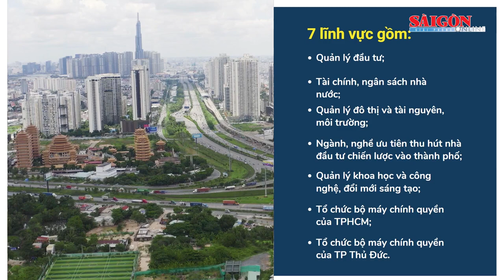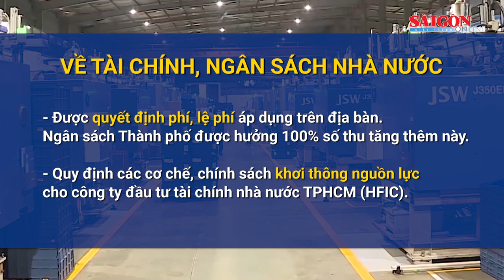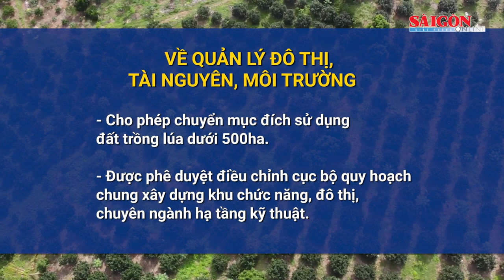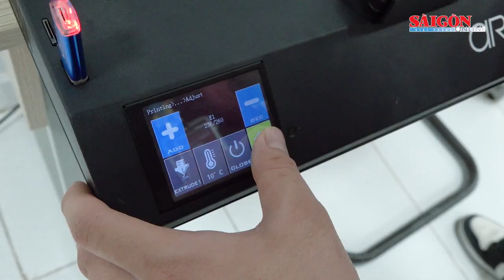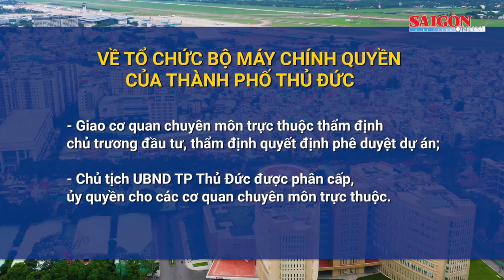Những cơ chế, chính sách đặc thù vượt trội để TPHCM phát triển xứng tầm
Nghị quyết 98/2023/QH15 về thí điểm một số cơ chế, chính sách đặc thù phát triển TPHCM, là nghị quyết nhằm tạo điều kiện hơn nữa cho TPHCM khai thác tối đa tiềm năng, thế mạnh để thành phố phát triển tương xứng với vị trí đầu tàu về kinh tế - xã hội của vùng Đông Nam bộ và cả nước.